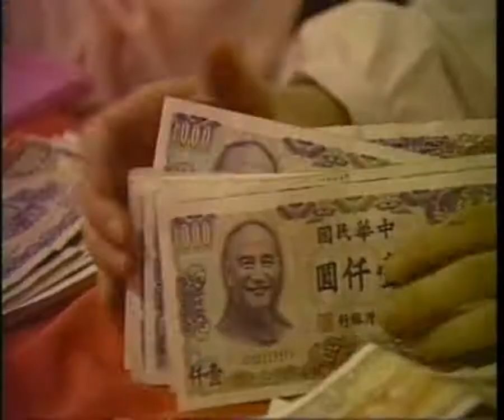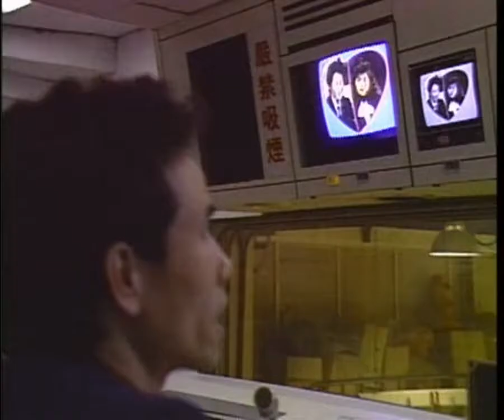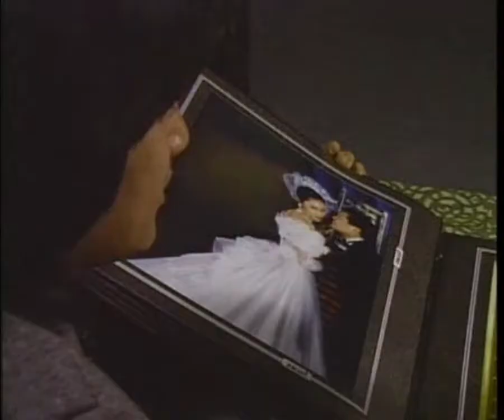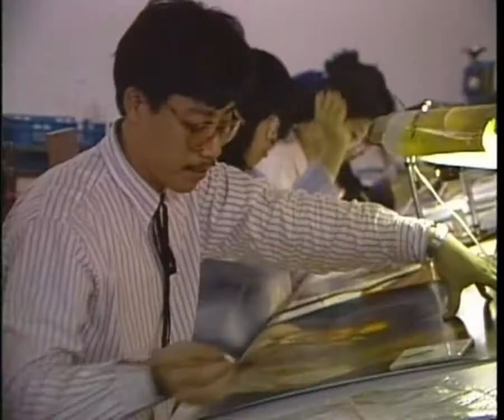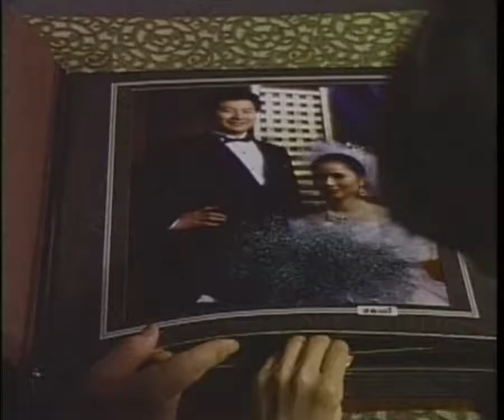Looking East "Love and Marriage Taiwanese Style"